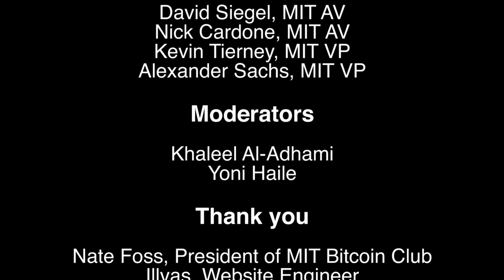MIT Bitcoin Expo 202: The New Normal Entrepreneurial Capital Allocation in a Sound Bitcoin Economy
Max Hillebrand